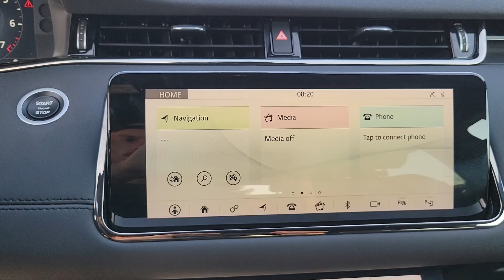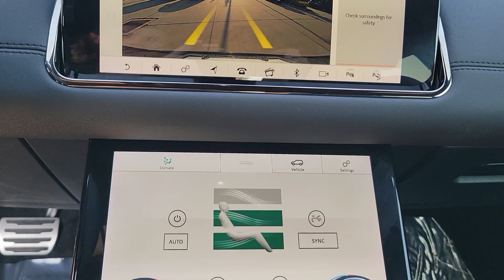2020 Land Rover Range_Rover_Evoque St. Petersburg, Tampa, Clearwater, Palm Harbor, Largo, FL 62P808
Santorini Black Metallic Used 2020 Land Rover Range_Rover_Evoque R-Dynamic SE available in St. Petersburg, Florida at Crown Jaguar Land Rover. Servicing the Tampa, Clearwater, Palm Harbor, Largo, FL area.
2020 Land Rover Range_Rover_Evoque R-Dynamic SE - Stock#: 62P808 - VIN#: SALZL2GX3LH027771

6001 34th St. N.

*Certified until 2/7/25 or unlimited miles.. brbr*$1700 Drive Pack brbr*$1300 21 Style 5078 5 Split-Spoke Gloss Black brbr*$1280 Fixed Panoramic Roof brbr*$800 Meridian? Surround Sound System brbr*$715 Adaptive Dynamics brbr*$510 Electrically Adjustable Steering Column brbr*$550 Keyless Entry.brbr*Land Rover Approved Certified Pre-Owned Details:brbr * Roadside Assistancebr * Warranty Deductible: $0br * 165 Point Inspectionbr * Vehicle Historybr * Transferable Warrantybr * Up to 1-year/Unlimited Miles(whichever occurs first) Vehicle must have minimum one year of coverage at point of salebrbr*CALL OR TEXT THE GENERAL MANAGER MICHAL NIEZBECKI DIRECTLY AT . brbr*WE SELL REGISTER AND DELIVER TO THE ENTIRE U.S. brbr*All prices plus sales tax tag and titling and dealer service fee of $999.00 which represents cost and profits to the selling dealer for items such as cleaning inspecting adjusting new vehicles and preparing documents related to the sale.
Navigation system: InControl Navigation Pro|180 Watt Range Rover Sound System w/6-Speakers|6 Speakers|AM/FM radio: SIRIUS|Radio data system|Radio: Touch Pro Duo Infotainment w/Navigation|Air Conditioning|Automatic temperature control|Front dual zone A/C|Rear window defroster|Memory seat|Power driver seat|Power steering|Power windows|Remote keyless entry|Steering wheel mounted audio controls|Four wheel independent suspension|Speed-sensing steering|Traction control|4-Wheel Disc Brakes|ABS brakes|Dual front impact airbags|Dual front side impact airbags|Emergency communication system: InControl Protect|Front anti-roll bar|Low tire pressure warning|Occupant sensing airbag|Overhead airbag|Rear anti-roll bar|Power Liftgate|Brake assist|Electronic Stability Control|Exterior Parking Camera Rear|Auto High-beam Headlights|Delay-off headlights|Fully automatic headlights|Rear fog lights|Panic alarm|Security system|Speed control|Auto-dimming door mirrors|Bumpers: body-color|Heated door mirrors|Power door mirrors|Spoiler|Turn signal indicator mirrors|14-Way Front Bucket Seats w/Memory|Android Auto|Apple CarPlay|Apple CarPlay & Android Auto|Auto-dimming Rear-View mirror|Compass|Driver door bin|Driver vanity mirror|Front reading lights|Illuminated entry|Interactive Driver Display|Leather Shift Knob|Outside temperature display|Overhead console|Passenger vanity mirror|Power Socket Pack 1|Rear reading lights|Rear seat center armrest|Tachometer|Telescoping steering wheel|Tilt steering wheel|Trip computer|Front Bucket Seats|Front Center Armrest|Grained Leather Seat Trim|Power passenger seat|Split folding rear seat|Passenger door bin|20 Wheels|Alloy wheels|Wheels: 20 5 Split-Spoke (Style 5079)|Rain sensing wipers|Rear window wiper|Speed-Sensitive Wipers|Variably intermittent wipers|3.94 Axle Ratio|RECENT OIL CHANGE|PASSED DEALER INSPECTION|FRESHLY DETAILED|*$1,700 Drive Pack|*$1,300  21 Style 5078, 5 Split-Spoke, Gloss Black|*$1,280 Fixed Panoramic Roof|*$800 Meridian? Surround Sound System|*$715 Adaptive Dynamics|*$510 Electrically Adjustable Steering Column|*$550 Keyless Entry